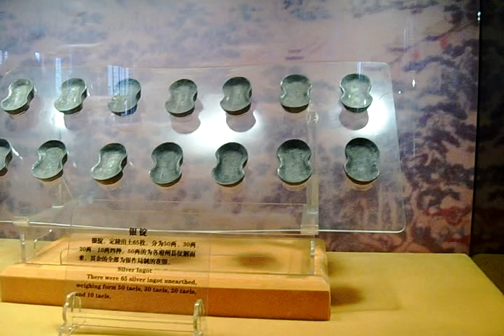八達嶺長城徒步.Badaling Great Wall Hike 8-18-09